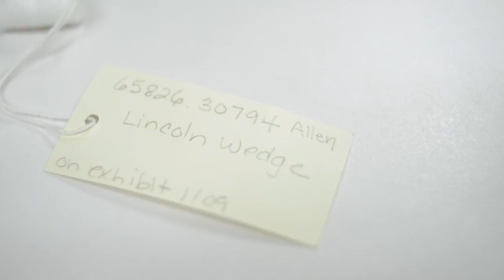Explore with Smithsonian Experts, a New Video Series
This video series, Explore with Smithsonian Experts, connects students and teachers with the skill and technique of Smithsonian experts who describe their work at our nation's museums. In each short film, experts introduce new ways to observe, record, research and share, while using real artifacts and work experiences. Supports Common Core ELA standards.